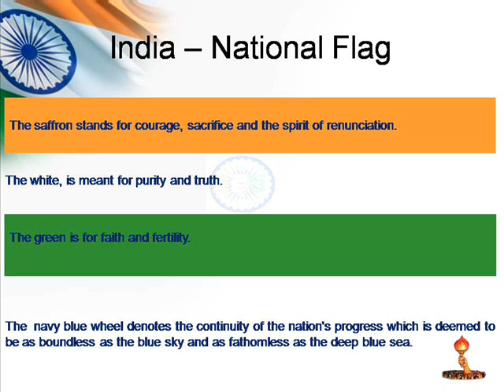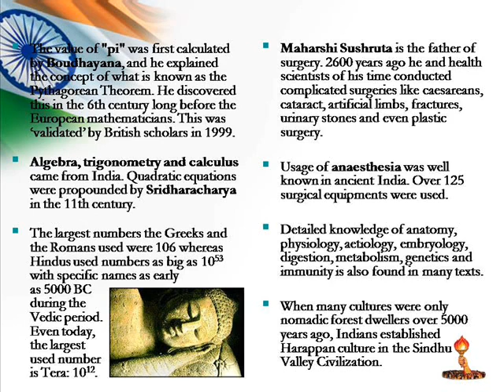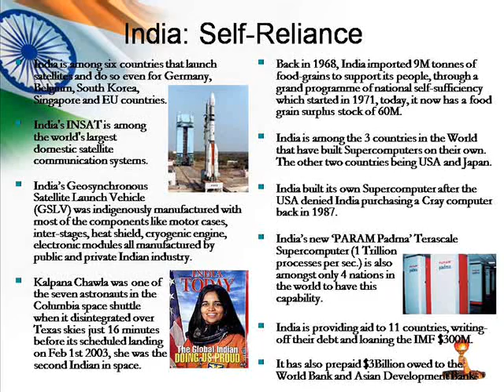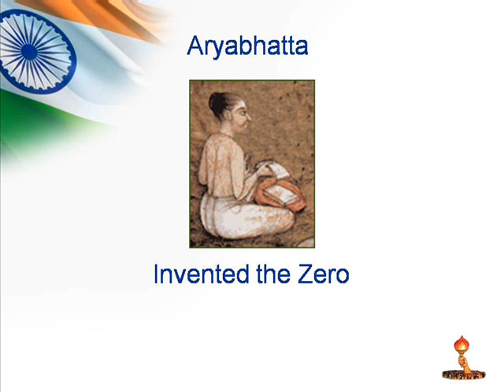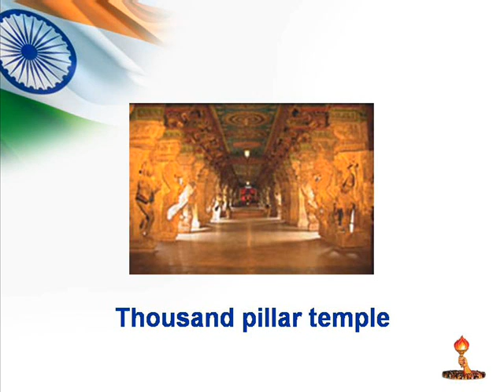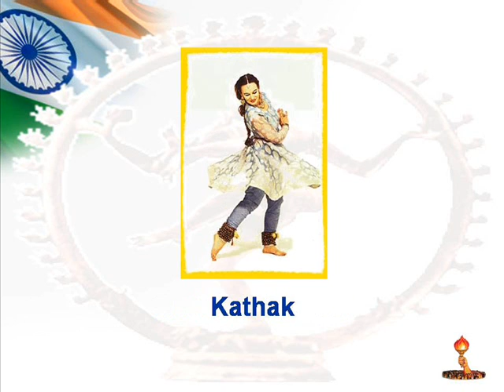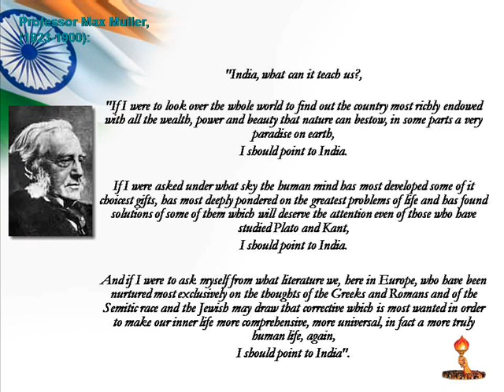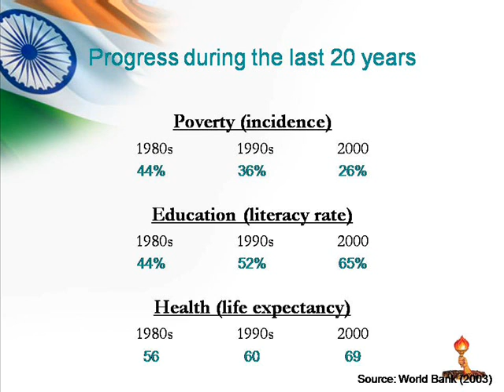My Beloved India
Pragya Geet - "Bharatvarsh Hamara Pyara" hailing glory of India